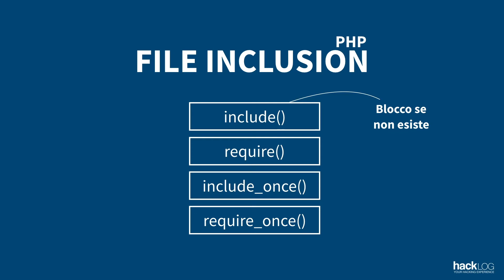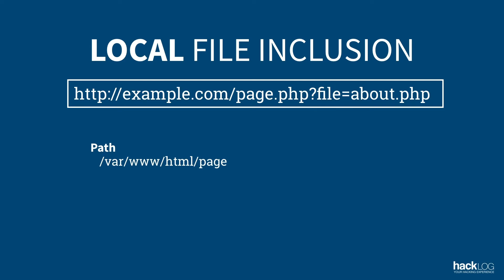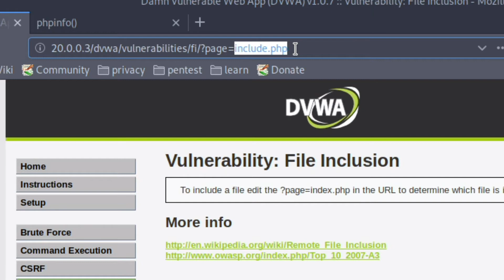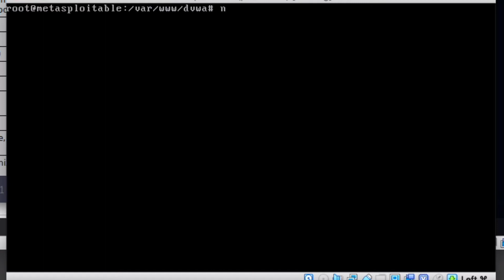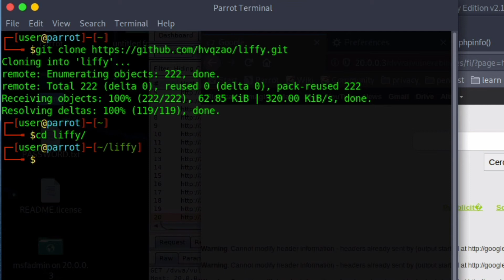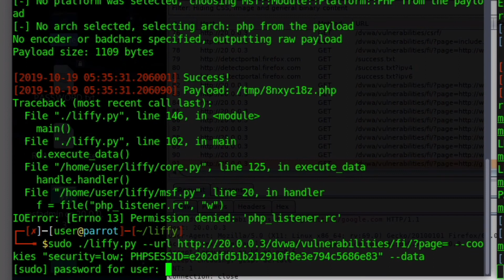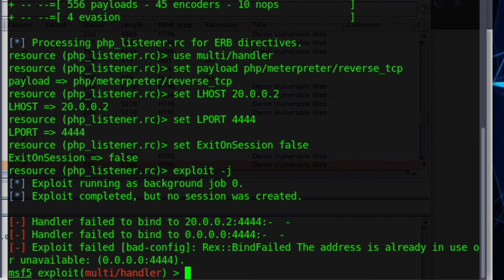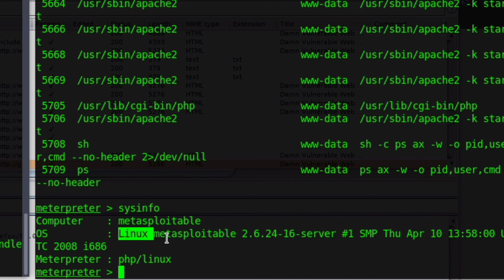HACKLOG 2x22 - Attacchi ad Inclusione (Local & Remote File Inclusion)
ℹ️ Nella progettazione di una web app, e di un software in generale, è fondamentale conoscere la logica delle inclusioni: questa permette infatti di "sporzionare" porzioni di codice per poi essere rievocati all'occasione.
Prendiamo ad esempio le librerie: queste sono composte da un'insieme di funzioni, codici, variabili, API etc... che permettono di compiere una determinata azione in una specifica tecnologia (come quella di comprimere un'immagine, ad esempio). Ovviamente solo in alcune parti del software avremo bisogno di comprimere immagini: potremo evocare tale funzione qualora un utente carica un avatar oppure un'immagine nella sua board, certamente non ci servirà se ad esempio dovessimo effettuare la gestione di un cambio password; in quest'ultimo caso non avremo bisogno di istanziare tale libreria, lasciando così le risorse libere per altre operazioni. Credo che il concetto sia chiaro.